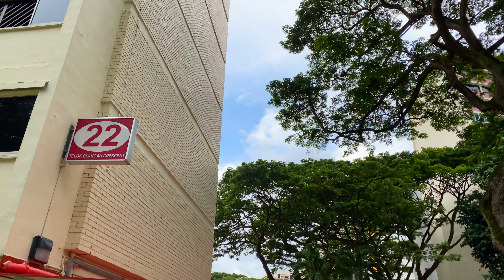*** SOLD *** Hdb 3 room flat at Telok Blangah Crescent.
*** SOLD ***